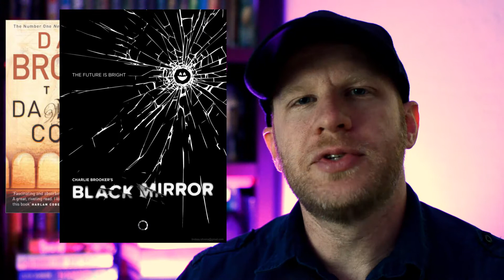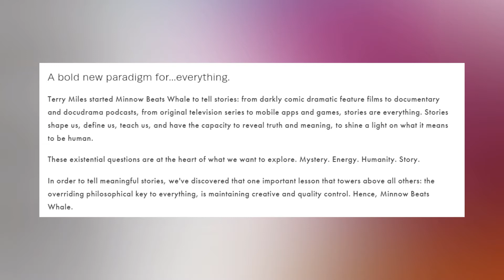RABBITS by TERRY MILES | Scifi Book Review No Spolers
Publisher ‎ Del Rey (June 8, 2021)
Hardcover ‎ 432 pages
Listening Length 14 hours and 6 minutes
Narrator Christine Lakin

Conspiracies abound in this surreal and yet all-too-real technothriller in which a deadly underground alternate reality game might just be altering reality itself, set in the same world as the popular Rabbits podcast.

If you love audiobooks as much as I do, download your free audiobook today!

Email inquiries - bookshelfinvasion[at]gmail.com     (yeah, the other one was already taken)